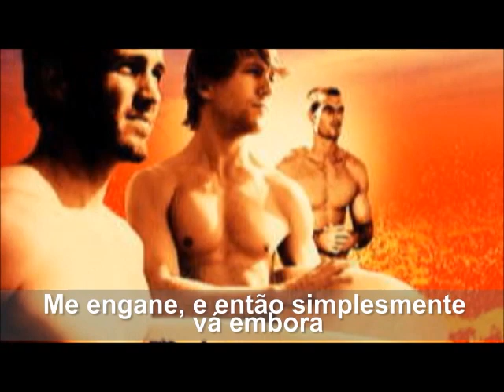FIlme Shelter | Lie to me (com legenda) - Shane Mack